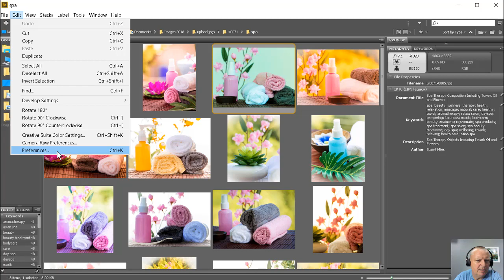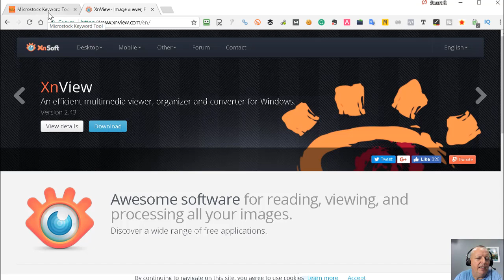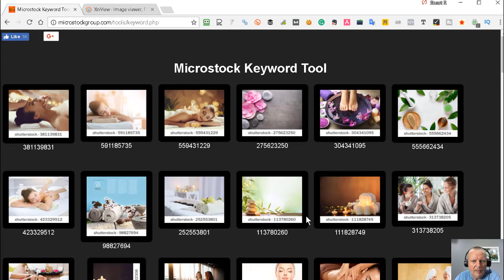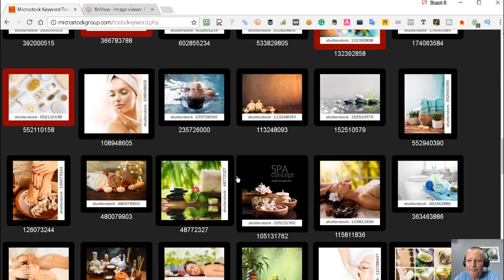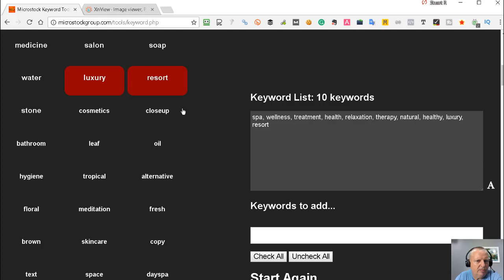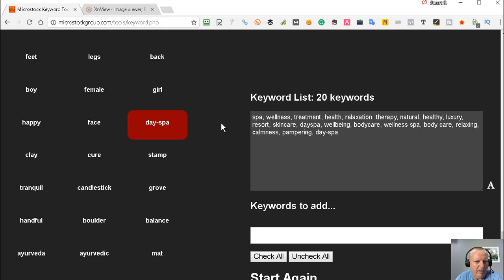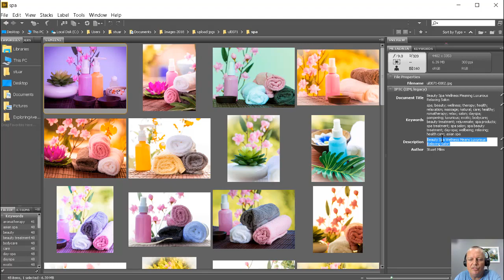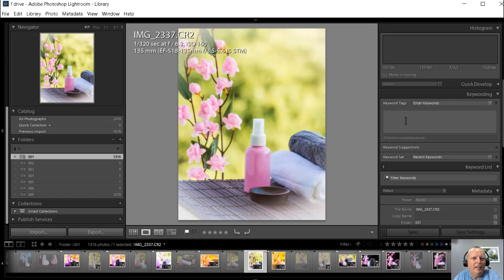Keywording Photos - How To Quickly Find Relevant Keywords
I want to show you how to get really relevant keywords for your photos or other images.

If you're doing stock photography then this is necessary or if you've got a library of photos and you want them organized then you want to do this.

FREE COURSE REVEALS THE 7 STEP PROCESS THAT TOOK ME FROM LIFE IN THE RAT RACE TO A LIFE OF FREEDOM, ADVENTURE AND TRAVEL

Sell Your Photos (aff link)

It's really important to get accurate words for your images and not too many - maybe 15 to 20 is what I aim for.

If you do too many words that aren't relevant and you upload them to stock websites then you'll lose out because people will search those words, they won't find your image relevant, and your image will go down because of the search algorithm.

There are three tools that are quite common to use for adding the keywords to images - the first one is bridge, the second lightroom and a free one is xnview.

The tool I use for getting relevant images is called microstock keyword tool and it's found

Enter a search word, choose how many images (I normally leave it at about 50) and click Submit. What it does is go to shutterstock and find relevant images.

We pick 10 to 20 images that are really similar to our photo and click submit.

What it's done is taken all of the words on those images and put the ones that appear most at the top so we'll find most of our words at the beginning.

Pick the ones that really fit the image you have and copy them over to your image.

Video068